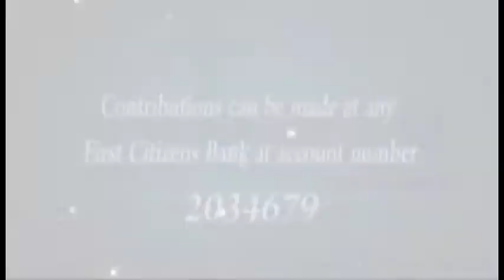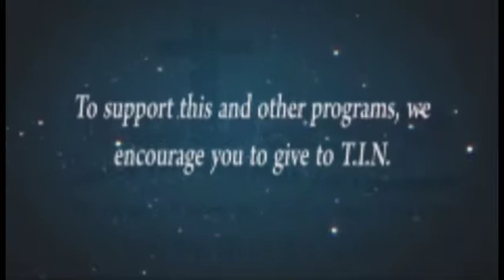Living by the Word - May 15, 2017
Devotional Programme hosted by Pastor Eloise Hinds.